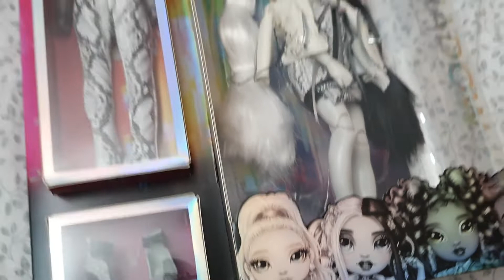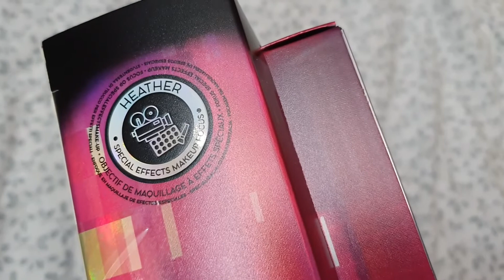💖Rainbow High Shadow High - HEATHER GREYSON -Unboxing análisis Super Detallado de la muñeca ESPAÑOL💖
SPANIOL

SPANIOL